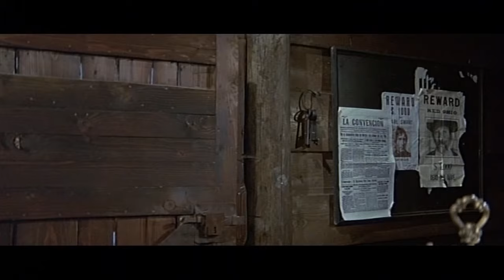Nadchodzi Durango, Płać Albo Giń | WESTERN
Kowbojski film po polsku: Durango Is Coming, Pay or Die - Windykator wplątuje się w niebezpieczną sytuację, gdy skorumpowany biznesmen, dla którego odzyskał 100 000 dolarów, nie chce mu zapłacić zwyczajowego procentu za jego usługi.

Durango Is Coming, Pay or Die (1971)
Reżyseria: Roberto Bianchi Montero (jako Roberto Montero)
Scenarzyści: Mario Guerra (historia i scenariusz), Vittorio Vighi (historia i scenariusz) (jako Vittoriano Vighi)
Gwiazdy: Brad Harris, José Torres, Gisela Hahn
Gatunek: Western
Kraj: Włochy
Język: Polski
Data wydania: 5 marca 1971 (Włochy)
Znany również jako: Arriva Durango paga o muori (podtytuł Durango Is Coming Pay Or Die)

Fabuła:
Brad Harris jest windykatorem o pseudonimie Durango. Jest drogi, ale skuteczny. Daje dłużnikom 10 sekund na spłatę. I zawsze zatrzymuje 10 procent.

Przyjeżdża do Tucson, nabiera podejrzeń co do mężczyzny z opaską na oku i w końcu odzyskuje 100.000 dolarów w skradzionych bankowych pieniądzach.

Prezes banku Ferguson (Gino Lavagetto) nie zgadza się na honorarium Durango. Durango przekonuje go jednak, by zapłacił.

Tej nocy, poplecznicy Fergusona kradną udział Durango. A kiedy wygląda na to, że Durango nadal będzie problemem, zostaje wrobiony i wtrącony do więzienia razem z El Tuerto (Jose Torres), człowiekiem, który kierował napadem na bank w pierwszej kolejności.

Oni wyrwać, a kierownik hotelu Margot (Gisela Hahn) wypełnia Durango w na to, co dzieje się w Tucson.

Ferguson pożycza pieniądze każdemu, jak się wydaje. Potem żąda zapłaty, znacznie szybciej niż mogą sobie na to pozwolić. Kiedy nie są w stanie zapłacić, przejmuje ich własność. Tak stało się z jej własnym ojcem, który kiedyś był właścicielem hotelu. Teraz on nie żyje, a ona pracuje dla Fergusona.

Recenzje:
"Ten spaghetti western jest jednym z tych, które wydają się być zaskakująco mało znane. Nie mam pojęcia dlaczego tak się dzieje, ale z pewnością nie jest to produkt gorszy. Co prawda nie wnosi on nic nowego, ale dostarcza typowych składników w całkiem przyzwoity sposób. Kręci się wokół trzech postaci z rodzaju tych, które zaludniają niezliczone włoskie westerny - samotnika z niesamowitymi umiejętnościami posługiwania się bronią, pozbawionego skrupułów bankiera i niebezpiecznego, ale sympatycznego meksykańskiego bandyty. Scenariusz małego miasteczka rządzonego przez niemoralnych przestępców, którzy zostają uwolnieni dopiero dzięki pomocy nieco mniej amoralnego bohatera, jest już wielokrotnie powtarzany. Ale czasami więcej tego samego jest w porządku i, cóż, to jest więcej tego samego, nie ma co do tego wątpliwości.

Tytułowym bohaterem jest windykator Durango grany przez Brada Harrisa. Trzeba jednak przyznać, że wydaje się on wyjątkowo źle przystosowany do odgrywania takiej postaci w westernie. Ten umięśniony aktor z imponującym sześciopakiem wydaje się tu nie na miejscu i bardziej pasowałby do kina akcji i pepegów. Brakuje mu również charyzmy, więc ten mężczyzna z pnia drzewa jest moim zdaniem źle obsadzony. Inne postacie są nieco lepsze, chociaż facet, który grał złego bankiera wydawał się trochę zbyt latynoski, by przekonać do siebie jako postać zwana Ferguson! Mimo to, są to drobne uszczypliwości w wielkim schemacie rzeczy i byłbyś poprawny, aby zastanawiać się tylko, dlaczego, do cholery, jestem nawet narzekając na nich. Ja też się nad tym zastanawiam i właśnie je napisałem. Nie, najważniejsze jest to, że ten film prowadzi nas z punktu A do punktu B po utartej spaghetti westernowej ścieżce i robi to z powodzeniem, choć bez polotu. Jest to z pewnością film, który zasługuje na szerszą publiczność i ostatecznie jest kolejnym udanym kawałkiem włoskiej Ameryki." Napisał Red-Barracuda na IMDb.com.

Also Known As (AKA):
(original title): Arriva Durango... paga o muori
Argentina (poster title): Viene Django... paga o muere
Brazil: Na Mira do Colt... Paga ou Morre
Bulgaria (Bulgarian title): Дуранго идва: плати или умри
France: Durango encaisse ou tue
UK (TV title): Arriva Durango paga o muori (subtitle Durango Is Coming Pay Or Die)
USA: Durango Is Coming, Pay or Die

WSPIERAJ NAS!

WIĘCEJ FILMÓW!

COPYRIGHT / WAŻNE: Wszystkie prawa zastrzeżone! Wszystkie publikowane przez nas filmy są prawnie licencjonowane. Prawa (przynajmniej w odniesieniu do określonych terytoriów) nabyliśmy od podmiotów praw autorskich na podstawie pisemnej umowy. W przypadku pytań prosimy o przesłanie wiadomości e-mail na adres: info[at]grjngo.com, Grjngo GmbH,